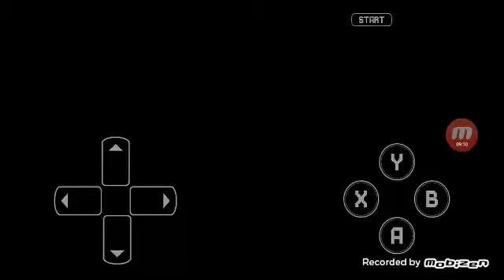Sonic 3 a.i.r part 2 I have no idea what I'm doing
I made a part 2